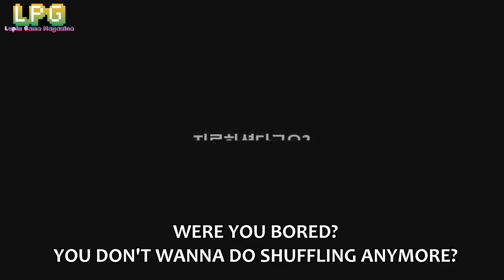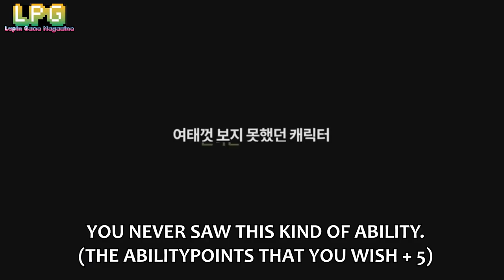[LPG] FS2 NEW SUFFLE SYSTEN & SPC ARRIVAL(ENG SUB)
Hello guys. We add English subtitles to April update video from FS2 official youtube channel. source

안녕하세요. 이영상은 프리스타일2 공식 유튜브 채널에서
공개한 4월달 업데이트 내용을 영어자막본으로 수정한 영상입니다.
감사합니다.

* 방송 시간표
루팡(LUPIN)  방송 시간: 화~일 저녁 8:00
            Airtime: weekday 8:00 pm /(KOR time)
프릭키드(Frick kid)  방송 시간:목요일 저녁 8:00
            Airtime: Thursday  8:00 pm /(KOR time)